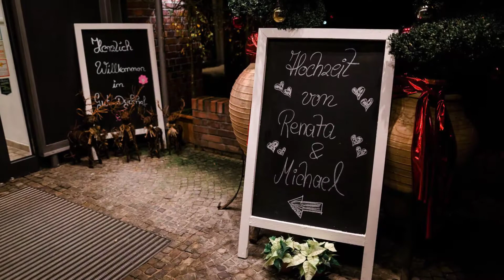Hochzeit von Renata & Michael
Location: Gut Dyckhoff im Meerbusch

Hochzeitsfotograf in Köln, Düsseldorf, Bonn, Bergisch Gladbach, Solingen, in NRW, ganz Deutschland und weltweit